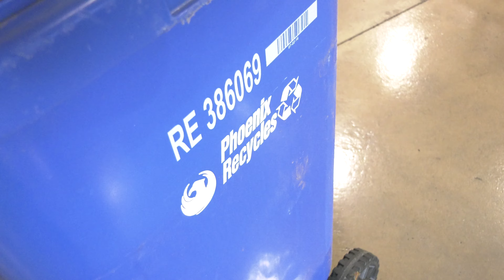Never Put Food in the Recycling Bin | Recycling Tips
ADEQ Recycle Coordinator J.B. Shaw discusses the importance of not leaving or putting food waste into your recycle bins.

ROTM - May 2019